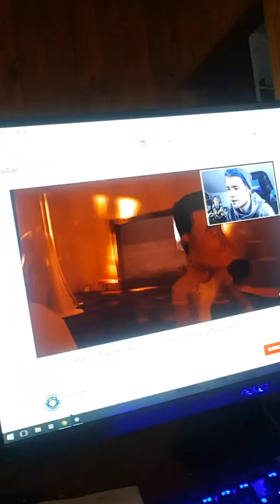Vlog two randomness